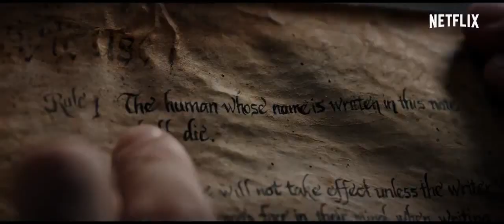Death Note - Trailer - Subtitulado por ArgenFlix